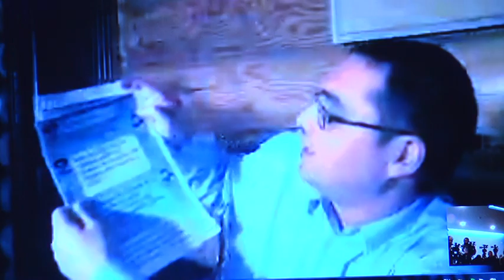Пресс-конференция представителей партии PATRIA. 2.12.2014 LIVE Moldova "Omega Today"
Представители политической партии "Patria"  организуют пресс-конференцию на тему: "Обыски и аресты нескольких членов команды Ренато Усатого"  /Omega Today/